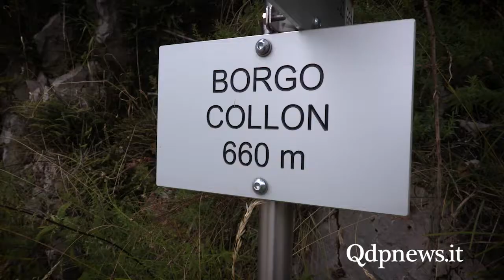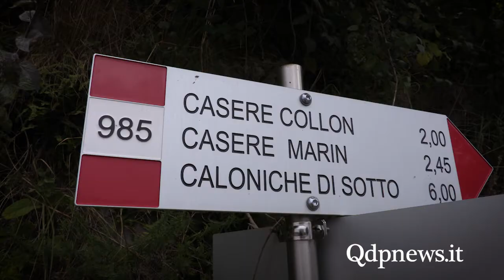Nasce un capitello, come una volta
Notizie online del Quartier del Piave e Vallata del Soligo